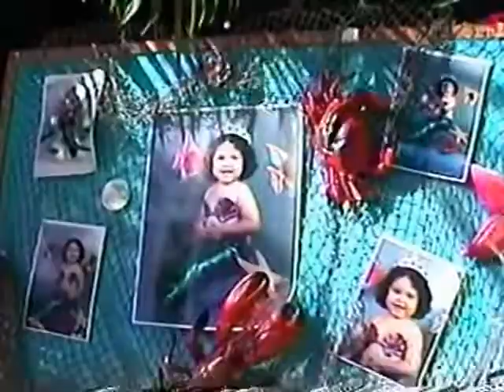Adrianita Mantilla (1999) 2nd Birthday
Adrianita Mantilla's 2nd Birthday.